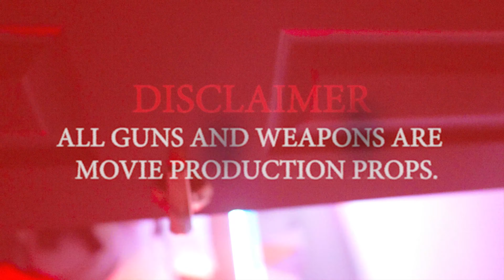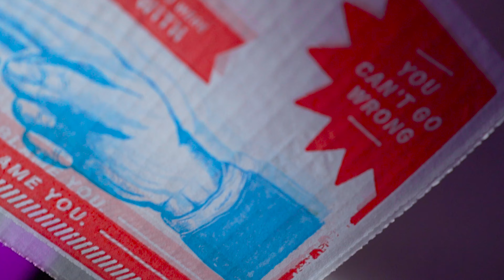SHMURDA BABE x ALMIGHTY BRIZZ - "RED HEARTS"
Written and Performed By: SHMURDA BABE & ALMIGHTY BRIZZ

Song: RED HEARTS

Label

Undeniablesound.us